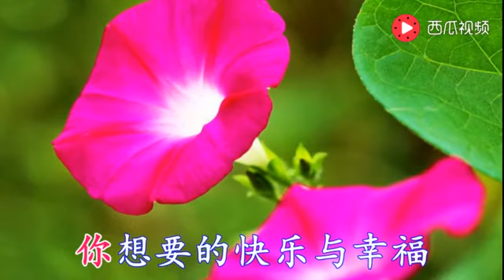2018新歌，望海高歌一首伤感情歌《不想失去你》太好听了